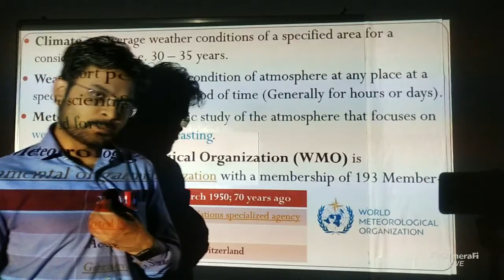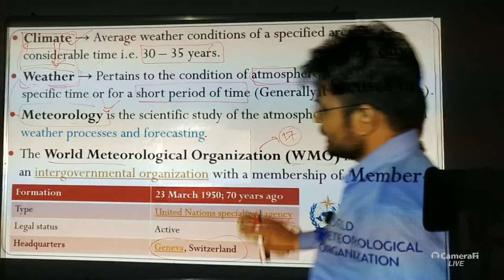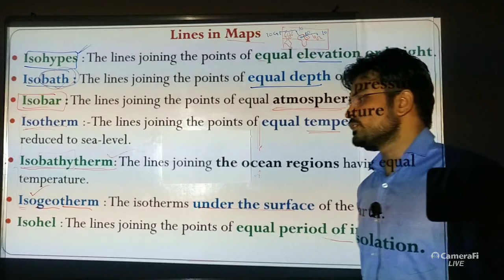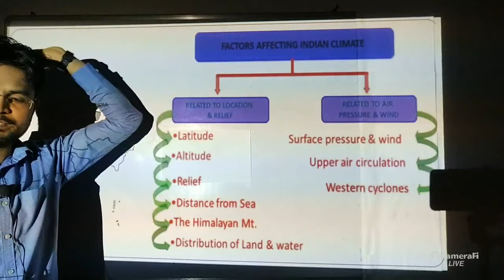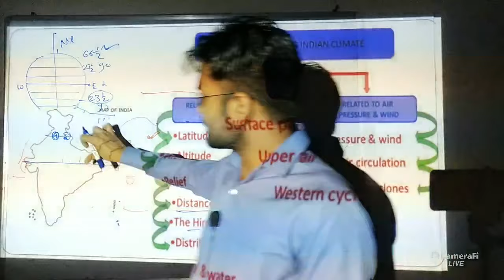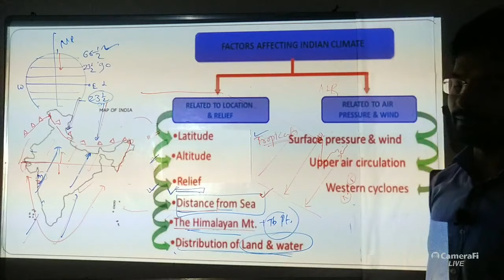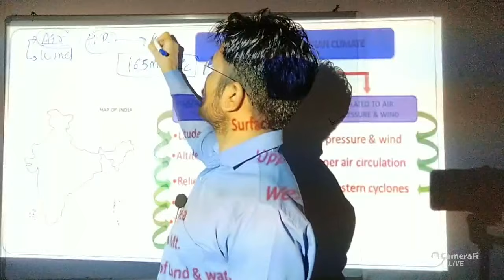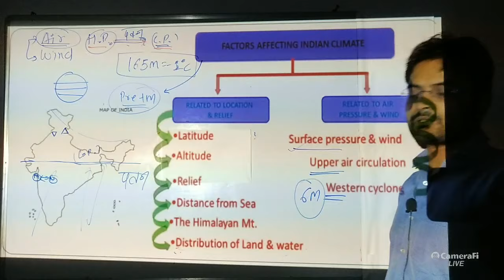Lecture-09 :: Indian Climate